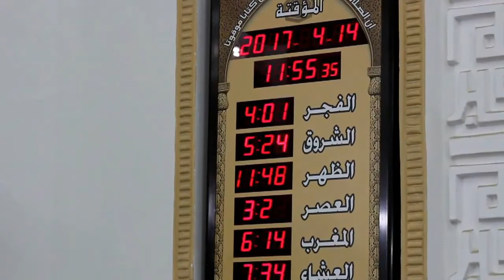خطبة | اللعانون والطعانون - فيصل علوش العتيبي